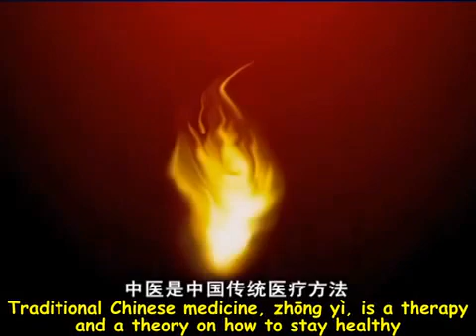【你好，中国！】~ 28